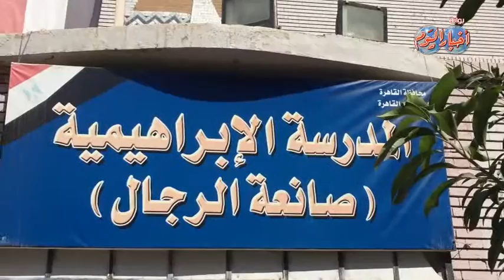نائب محافظ القاهرة للمنطقة الشمالية والغربية ..أثناء جولتة الميدانية لمتابعة سير العملية التعليمية